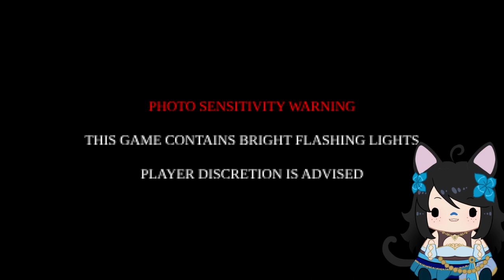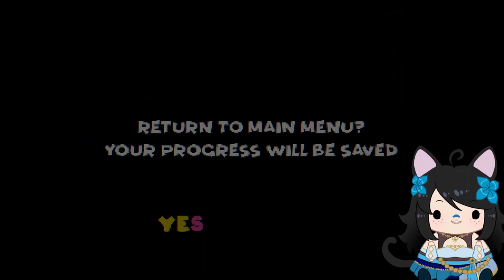Mario Kart, But You're Fighting For Your Life — Kitty Kart 64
Welcome to Kitty Kart 64, a game that very much scratches that old Mario racer itch, but this time, you're fighting for more than just first place. I think.

Are we even racing?

-ˋˏ✄┈┈┈┈┈┈┈┈┈┈┈┈┈

** It's our special redeem week! **

On the last week of every month, I will hide a paw in one of the videos for the week.

Find the paw and tell me where you found it in the form below. Choose a special redeem as your prize. I will pick one random winner and announce it around the middle of the month.

The form closes on April 5th. I won't choose a winner until then!

-ˋˏ✄┈┈┈┈┈┈┈┈┈┈┈┈┈

★ Comment Paw-ttery ★
A lottery mechanic where I pull one random comment from each of the previous week's videos and read them while I record. At the end of your comment you may also redeem the following redeems to mess with me during my recordings!

Please note, some weeks may have less lottery days.

✧ Redeem Limitations ✧
— You may redeem a maximum of 1 visual redeem, 2 audio redeems, and 1 voice redeem in one comment.
— You may also request less if you wish, but not more.
— Your redeem will not be entered in the lottery if that's all that is in your comment. At least say hello!

◍ Visual Redeems ◍
— Pin Head. Gives me a very long body and face.
— Big Brain. Makes me very round with a giant brain! Brain cells not included.
— Pin Head Big Brain. A very interesting mash up of the above two.
— Change My Color. Give me a color to change to!
— Halftone. Makes me black and white with a neat effect.
— Help, I Got Stuck Like This!. Forces my avatar into a particular pose.
— I Need Sleep. Makes my L2D Squish look very, very tired...
— Sticky PNG. Want me to stick something to my avatar? Tell me what it is and I'll try to find it. (example: an apple, a sticky note with 'Dummy' on it, a monster, your favorite character)

◍ Audio Redeems ◍
* These sounds will automatically play at random intervals during my recordings.

— KAAAAAAAAAA. My favorite sound from LoZ. Makes me die laughing.
— Chuckle. For when you want to laugh AT me.
— Meow. I will meow back at you.
— Pika Pika. A deep-voiced Pikachu will also make me die laughing.
— Mario Turkey Noises. This scares me every time.
— Frustration. Groose from LoZ:SS screams. Scares me even more.
— Oh Hell Yeah!. Coach from L4D2! I will scream along with him.
— Cat Gurgle. I make my demon gurgle sounds for you. I'll probably scare myself.

◍ Voice Redeems ◍
— Detective Cat Punch. I will go accented detective mode.
— O-Nee Cat. Deep voiced older sister cat will take over for a while.
— Nasal Voice. I mwight hab a cowld
— Animal Sounds. If you want me to try and mimic an animal/creature sound.
— ASMR. I'll get real close to the mic for a while and speak softly.

-ˋˏ✄┈┈┈┈┈┈┈┈┈┈┈┈┈

Kitty Kart 64 was developed by SnugBoat11. I do not claim any rights to this title.

-ˋˏ✄┈┈┈┈┈┈┈┈┈┈┈┈┈

-ˋˏ✄┈┈┈┈┈┈┈┈┈┈┈┈┈

Hi, community manager Maeve here. I am sneaking her Throne link into the description in case you would like to support the creator. She's too shy.

-ˋˏ✄┈┈┈┈┈┈┈┈┈┈┈┈┈

The cute sprite in my outro is by HogyokuCosplay on Twitter!
My 3D vtuber model was made by me!
My squish L2D model is made by Argama Witch on Twitter!